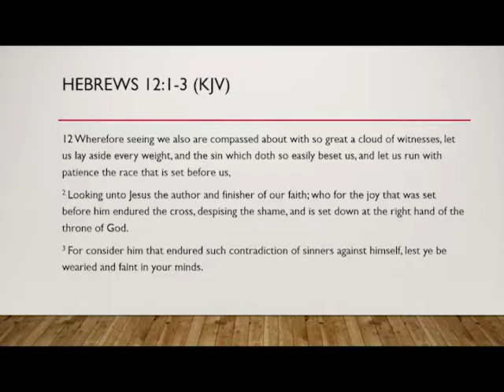Basic Building Blocks Of The Ultimate Winning Team - Pastor Ed Robinson | HICCC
If you want to see the entire service, head over to our ustream page: